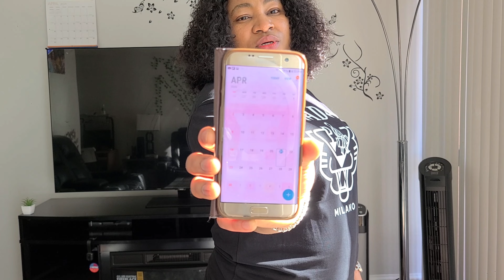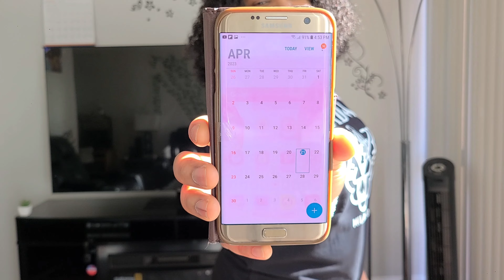I Lost 20kg|The Only Motivation You Need To Kick Start Your Weightloss Journey : Lose Weight Fast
Struggling to find that extra push to kickstart your weight loss journey? We've got your back! Get ready to be inspired and motivated like never before.
Say hello to a confident, amazing version of yourself! Join our incredible community today and let's conquer this transformation together. No more holding back—let's unleash the incredible power within you.